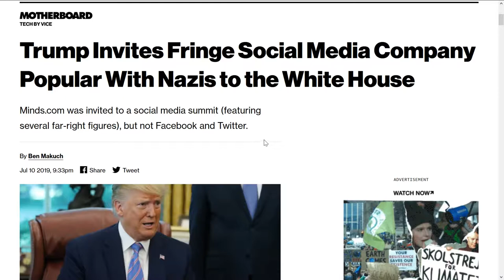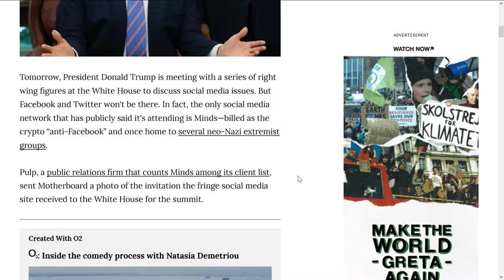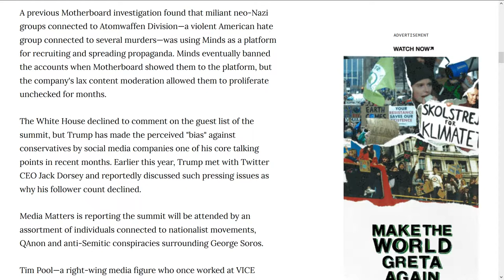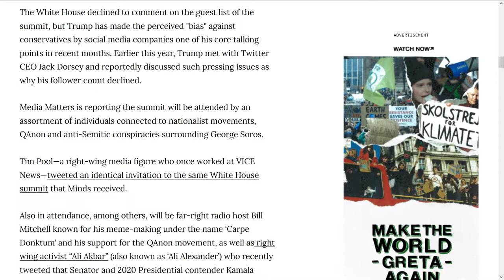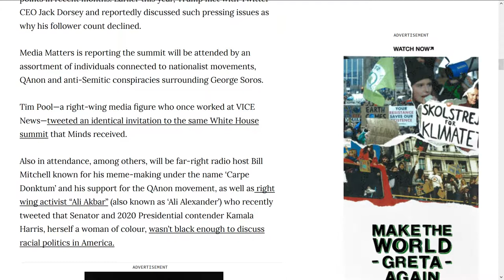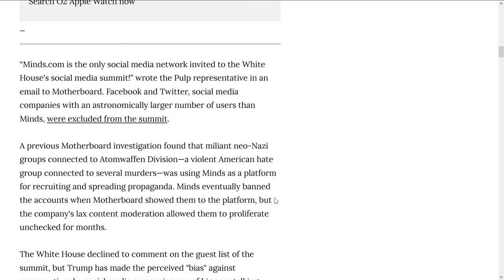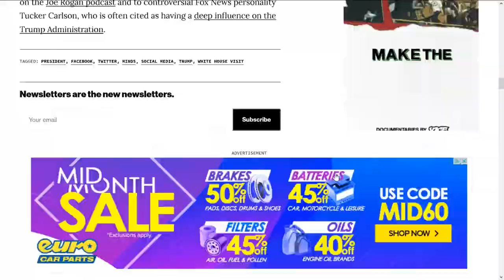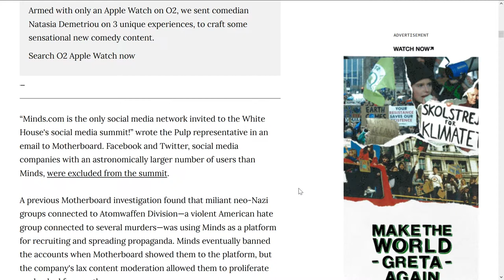Vice News Tries to Cite Minds.com As Pro Nazi.. A New Low For Vice!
Always be careful that you don't find yourself on the side of those who remove freedom while claiming to be fighting for freedom!

Ura soul